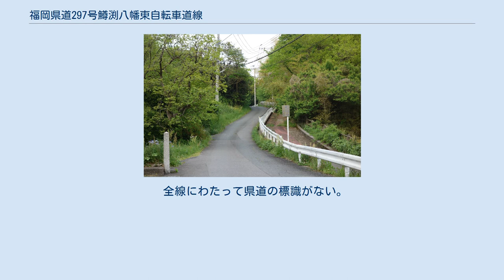福岡県道297号鱒渕八幡東自転車道線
福岡県道297号鱒渕八幡東自転車道線（ふくおかけんどう297ごう ますぶちやはたひがしじてんしゃどうせん）は、福岡県北九州市小倉南区から北九州市八幡東区に至る一般県道（大規模自転車道）。
 1974年から整備を開始し、一部現道利用で総延長33.4 km、基本幅員2.5 m。
 起点の小倉南区頂吉（かぐめよし少年自然の家付近）から鱒渕ダムの周囲をめぐり、鱒渕ダムの堰堤高低差を、道原公園に掛かる螺旋橋の「流線橋」で下りて紫川沿いを北上し、道原から徳吉南までは県道258号を経由する。
 徳吉南からは合馬川に沿って西に進み、合馬峠の半ばで県道61号に合流して八幡東区田代に抜ける。
田代からは田代川沿いに北上し、河内貯水池の西岸をめぐって河内の集落に至る。
河内地区林道を経由して周回したのちに湖畔に復帰し、河内貯水池の西岸をふたたび北上し、終点の上重田（西鉄バス上重田バスロータリー）にたどり着く。
 鱒渕ダムの湖畔区間は「ます渕ダムサイクリング道路」、河内貯水池の湖畔区間は「河内サイクリング道路」として整備されている。
鱒渕～河内間は自転車の往来がほとんどなく、合馬峠のつづら折り区間は路面の荒廃が著しい。
 全線にわたって県道の標識がない。
 市道大字大蔵2号線（左）と鱒渕八幡東自転車道線（右）の並走区間　八幡東区河内2